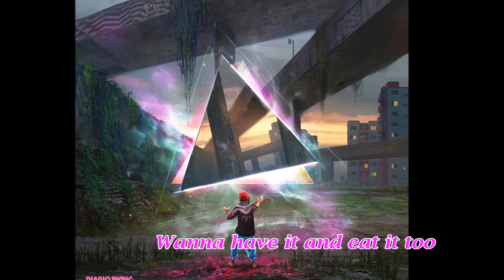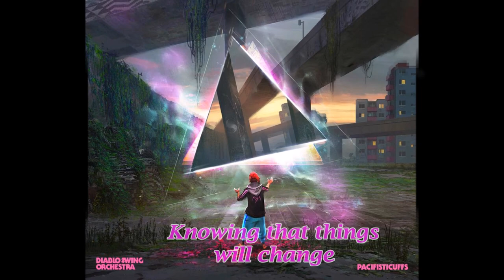Lady Clandestine Chainbreaker - Diablo Swing Orchestra - Lyrics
ALL RIGHTS TO DIABLO SWING ORCHESTRA -

Genre
AvantGarde/Rock/Classical/Jazz/Swing

Band Members
Kristin Evegård
- Vocals & Piano
Daniel Håkansson
- Guitars & Vocals
Pontus Mantefors
- Guitars & FX
Anders Johansson
- Bass
Johannes Bergion
- Cello
Martin Isaksson
- Trumpet
Daniel Hedin
- Trombone
Johan Norbäck
-Drums

Hometown
Stockholm/Karlstad/Gothenburg

Record Label
Candlelight/Sensory

Current Location
Stockholm, Karlstad & Gothenburg